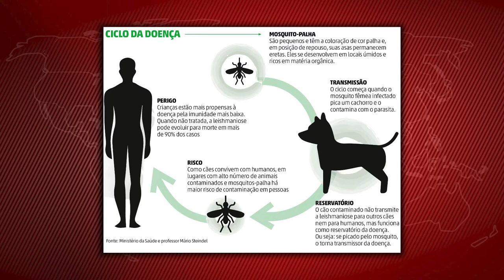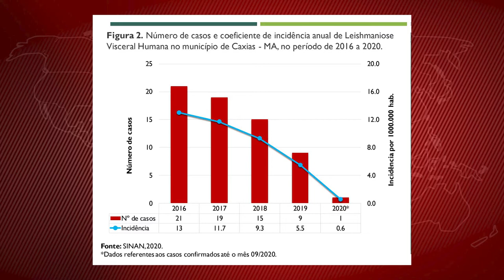SAÚDE - Caxias registra uma das menores incidências de Leishmaniose do Maranhão